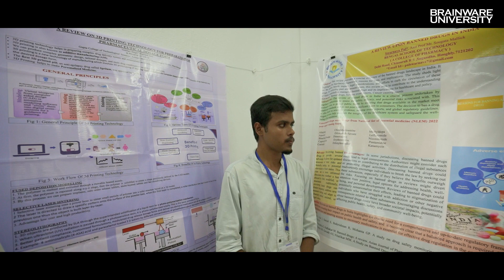National Pharmacy Conference 2023 | Transforming Pharmacy Education | NEP 2020 |Brainware University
The Department of Pharmaceutical Technology in collaboration with Association of Pharmaceutical Teachers of India (APTI), West Bengal orgaised a 2-day national conference on 'Transforming Pharmacy Education as per the National Education Policy (NEP) 2020 for Holistic Development'. Prof. GD Sharma, President, Association of India Universities was the Chief Guest at the event. Various other dignitaries from the domain of academics and industry were present as speakers at the conference. "With the implementation of NEP 2020, there has been a shift from programme-based curriculum to course-based curriculum making education flexible to the students," said Prof. GD Sharma in his keynote address. "Pharmaceutical Sciences have a lot of scope in this country. The application of the knowledge in the industry is an essential need where there was a gap earlier," he added. Hon'ble Chancellor Phalguni Mookhopadhyay was also present at the conference.